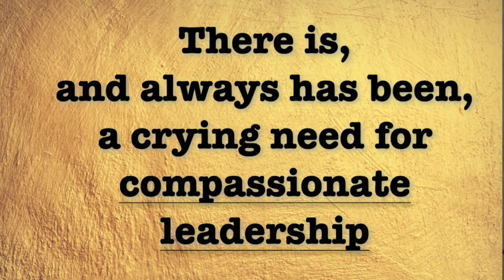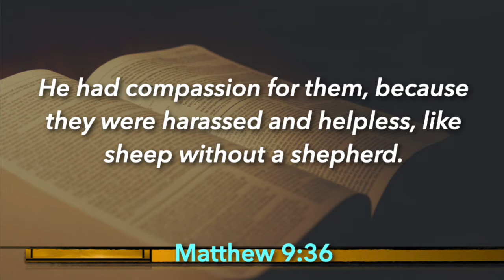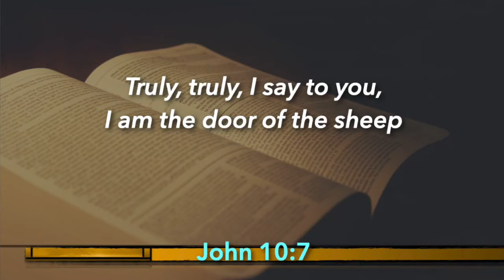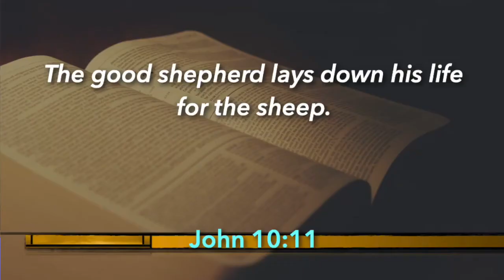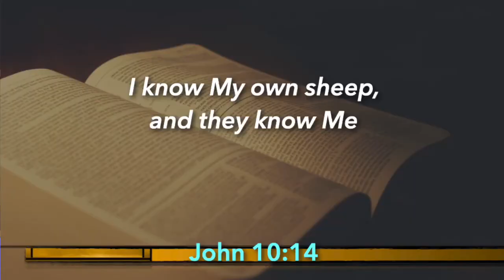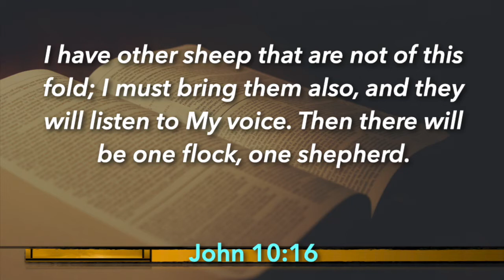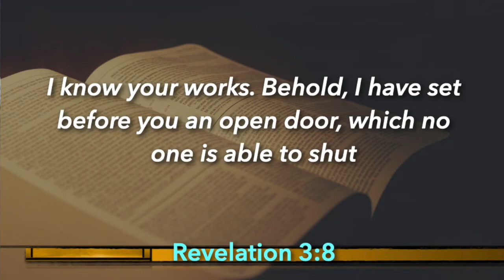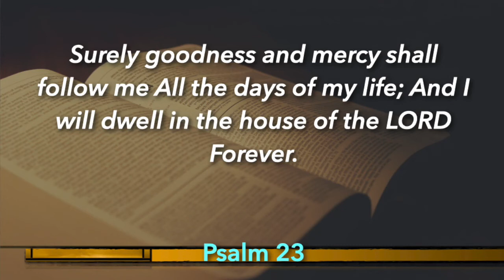“Living the Good Life” (John 10:1-16)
sermon from March 6, 2022 at Lakeshore Bible Church, Tempe, AZ